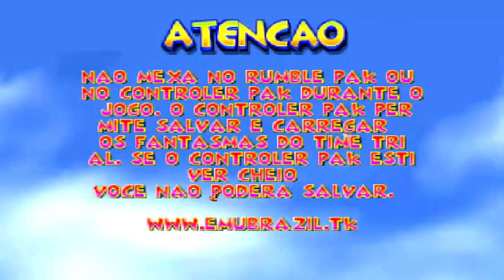Let's Play: Diddy Kong Racing - Modo Aventura - Parte 01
O primeiro vídeo de Diddy Kong Racing, jogo lançado em 1997 para Nintendo 64. Nele passaremos a três primeiras corridas do modo aventura.